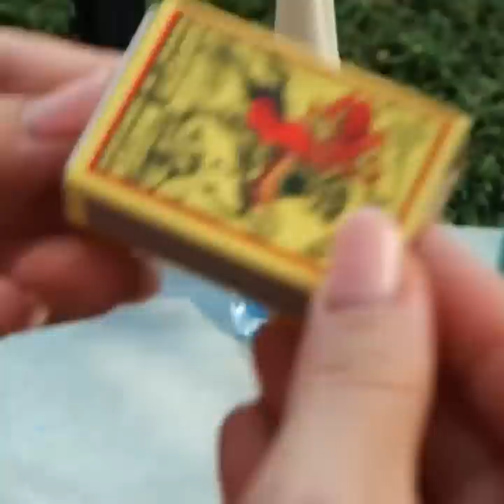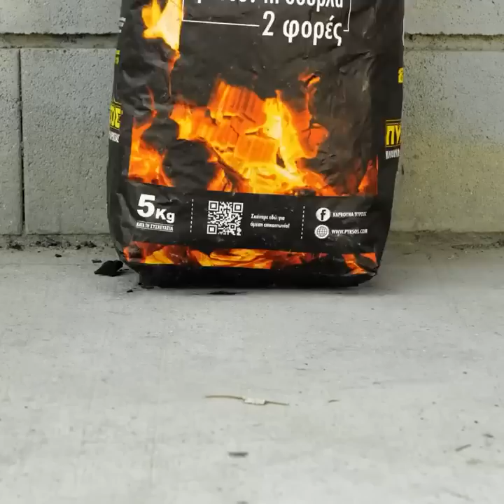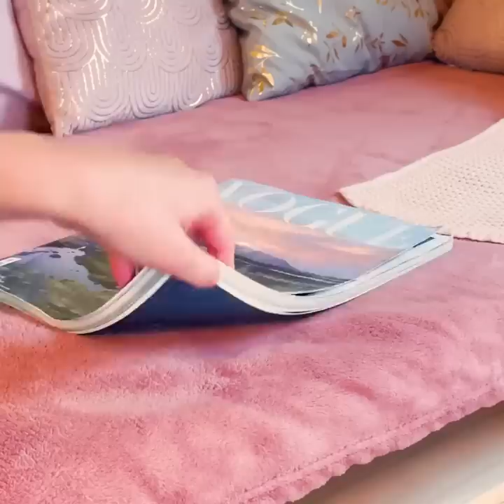Genius Camping Tips And Gadgets to Make Your Trip More Enjoyable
TIMESTAMPS:
00:01 Collapsible water container
04:20 Easy way to make knots
10:11 Smart ideas for a road trip
15:50 How to grill marshmallows
21:52 Outdoor cooking hacks